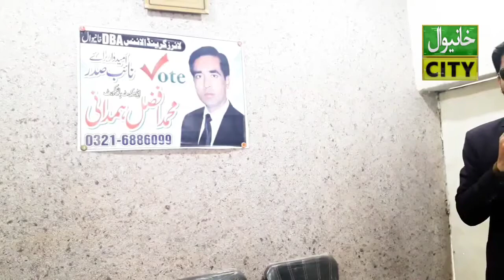Naib Sadar District Bar Association Khanewal|Interview